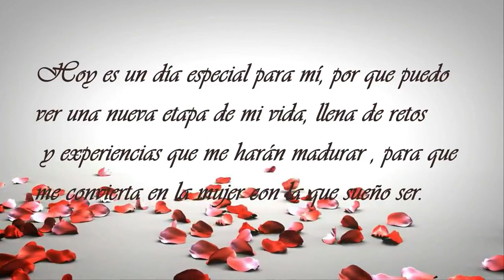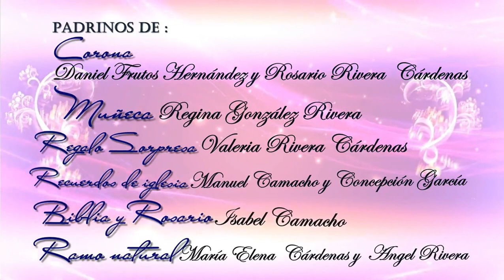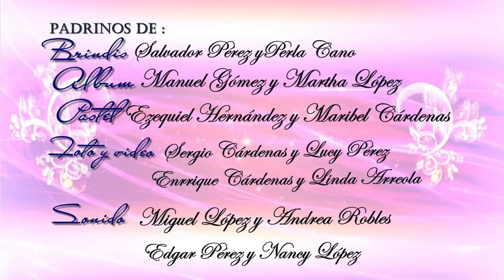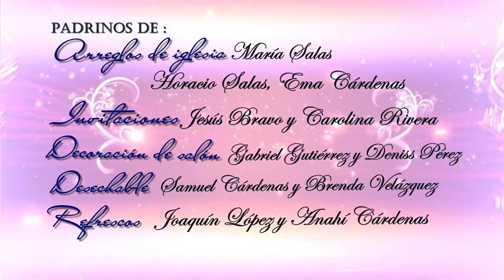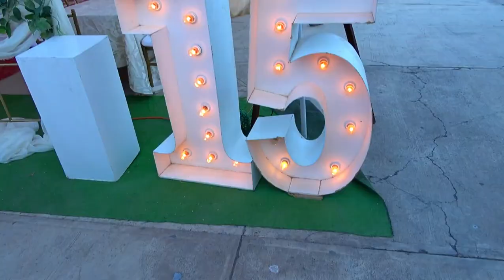15 De Dalia Mezquites Nay